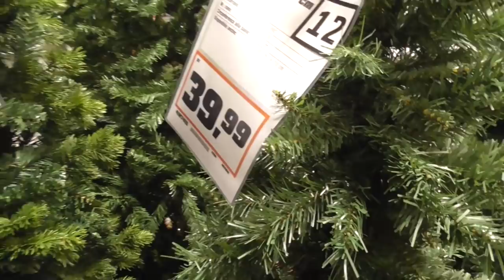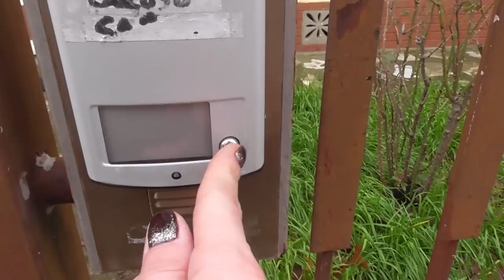ВЛОГ♥КАРЛО ОСТАВЛЯЕТ ДОМ ♥РАЗБОР ПОЛЕТОВ